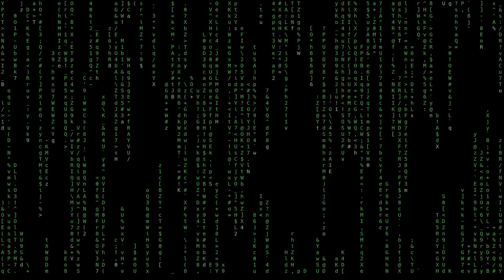Vintage Story Outlaw Hardcore Resonance Archives Quest S1E1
This is the first episode of my new Outlaw Hardcore Vintage Story series! The basic premise of the game is to find the Resonance Archives as soon as possible without dying. Three mods being used are:

1) Simple HUD Clock mod to verify video footage continuity.
2) Outlaw mod to provide additional tension in Quest.
3) Server Leaderboards mod to record total minutes when Archives reached.

In this episode, just trying to gather the basics needed to survive while avoiding the enemy Outlaws and dangerous animals that roam the land!